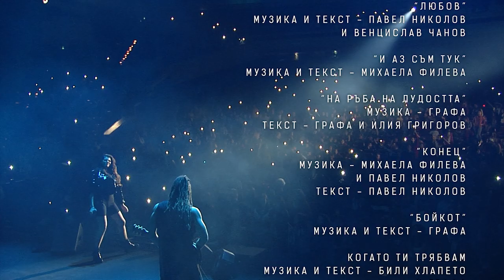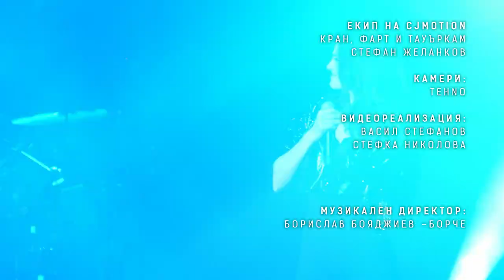Mihaela Fileva - Live at Hall 1, NDK, Sofia 2019 (Full Concert) HD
Концерт на Михаела Филева
Зала 1, НДК (18 април 2019г.)

1. Инкогнито - 0:18
2. Едно на ум - 5:40
3. Без етикети - 8:58
4. Танцувам само за теб - 14:08
5. Цяла нощ - 17:39
6. Шоколад - 22:08
7. Хронометър - 25:03
8. Последни думи - 28:32
9. Забранен достъп - 32:33
10. Нова страница - 36:56
11. Любов - 41:03
12. И аз съм тук - 45:31
13. На ръба на лудостта - 50:14
14. Конец - 54:10
15. Бойкот - 58:18
16. Когато ти трябвам - 1:01:59
17. Опасно близки - 1:08:12
18. Приливи и отливи - 1:11:55

Концертни аранжименти:
Борислав Бояджиев – БОРЧЕ

Специални гости:

Графа,
Били Хлапето,
Дивна,
Прея
, VenZy,
Pavell & Venci Venc’,
Свилен Ноев,
Георги Стойков – тромпет
, Искрен Тончев - Искрата

Автори:
"Инкогнито"
музика и текст - Графа

"Едно наум"
Музика - Веселин Ценов - Algoridim
и Илия Григоров
Текст - Илия Грогоров и Графа

"Без етикети"
Музика - Боян Христов,
Algoridim,  Михаела Филева
Текст - Михаела Филева,
Николай Николов

"Танцувам само за теб"
Музика и текст -
Михаела Филева и
Искрен Тончев -Искрата

"Цяла нощ"
Музика - Боян Христов
и Algoridim
Текст - Mихаела ФилевА
Илия Григоров, Мила Стоянова

"Шоколад"
Музика и текст - Свилен Ноев

"Последни думи"
Музика и текст -  Боян Христов
и Михаела Филева

"Забранен достъп"
Музика - Борислав Бояджиев
и Михаела Филева
Текст - Илия Григоров, Прея
и Михаела Филева

"Нова страница"
Музика и текст - Михаела Филева

"Любов"
Музика и текст - Павел Николов
и Венцислав Чанов

"На ръба на лудостта"
Музика - Графа
Текст - Графа и Илия Григоров

"Конец"
Музика - Михаела Филева
и Павел Николов
Текст - Павел Николов

Когато ти трябвам
Музика и текст - Били Хлапето
и Графа

Бенд:
Красимир Тодоров  – клавишни
Васил Крумов – китари
Васил Вутев - барабани, перкусии
Александър Обретенов – бас-китара
Трио Тринити – бек вокали
Божана Спасова
Славина Калканджиева
Миглена Русева

Хореограф:
Радостина Точева

Танцьори:
Радостина Точева
Виктор Ангелов
Деница Радушева
Ерика Великова
Реми ТоИн
Васил Золумов
Теодор Янков

Звук и осветление:
Joker Media Rental

Саунд инженер:
Георги Станев

Озвучаване:
Георги Рамаданов
Станислав Иванов

Осветление:
Петър Тодоров

Сценична реализация:
Joker Media Rental

Мултимедия:
Виктор Петков

Сценография:
Иван Градинаров

Екип Монте Мюзик:

Изпълнителен продуцент:
Магдалена Сотирова-Иванова

Мениджър & PR:
Йоана Иванова

Стейдж мениджъри:
Христо Маджаров
Павел Болярски

Технически екип:
Веселин Ценов

Координатор:
Станимира Михайлова

Фотограф:
Нели Куртева

Графичен Дизайн:
Иво Грозев

Вокален педагог:
Искра Милкова

Кондиционен треньор:
Елиза Капустянова

Аудио запис на концерта:
Краси Майски
Пламен Пенчев

Аудио пост продукция:
Боян Ковачев

Стилист:
Василен Милков

Грим:
Елиза Попова
Росина Георгиева

Коса:
Парашкев Тодоров – Финчи
Славка Бисова

Телевизионна реализация

Оператори:
Николай Милев
Владислав Симеонов
Веселин Лазаров
Петър Петров
Николай Йорданов
Петър Райжеков
Владимир Михайлов
Васил Стефанов

Екип на Cjmotion
Кран, фарт и тауъркам
Стефан Желанков

Камери:
tehno

Видеореализация:
Васил Стефанов
Стефка Николова

Музикален директор:
Борислав Бояджиев – Борче

Творчески директор:
Бойко Щонов